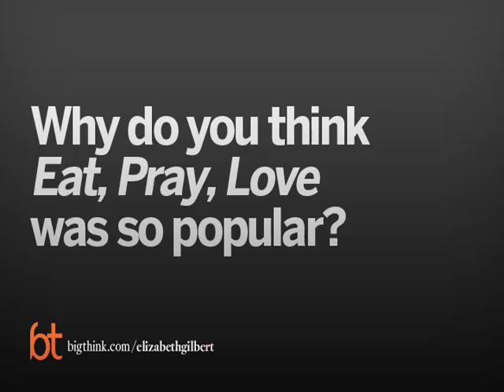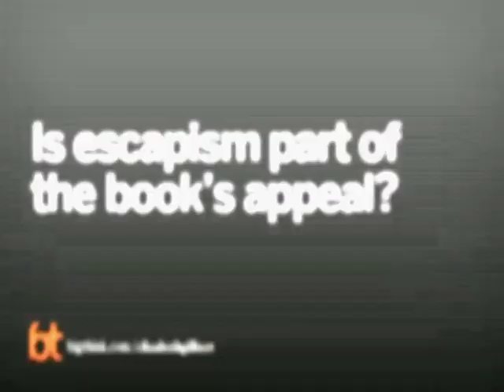Elizabeth Gilbert Discusses Her Book, Eat, Pray, Love | Big Think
Elizabeth Gilbert Discusses Her Book, Eat, Pray, Love
As a writer with the freedom and time to travel, Elizabeth Gilbert used Eat, Pray, Love as a way of taking others on a spiritual journey.
Elizabeth Gilbert:

Her most recent book is the #1 New York Times Bestselling memoir "Eat, Pray, Love," about the year she spent traveling the world alone after a difficult divorce. Anne Lamott called Eat, Pray, Love "wise, jaunty, human, ethereal, heartbreaking." The book has been a worldwide success, now published in over thirty languages with over 7 million copies in print. It was named by The New York Times as one of the 100 most notable books of 2006, and chosen by Entertainment Weekly as one of the best ten nonfiction books of the year. In 2008, Elizabeth was named one of the 100 Most Influential People in the World, by Time Magazine.

In addition to writing books, Elizabeth has worked steadily as a journalist. Throughout much of the 1990’s she was on staff at SPIN Magazine, where – with humor and pathos – she chronicled diverse individuals and subcultures, covering everything from rodeo's Buckle Bunnies (reprinted in The KGB Bar Reader) to China’s headlong construction of the Three Gorges Dam. In 1999, Elizabeth began working for GQ magazine, where her profiles of extraordinary men – from singers Hank Williams III and Tom Waits (reprinted in The Tom Waits Reader) to quadriplegic athlete Jim Maclaren – earned her three National Magazine Award Nominations, as well as repeated appearances in the “Best American” magazine writing anthologies. She has also written for such publications as The New York Times Magazine, Real Simple, Allure, Travel and Leisure and O, the Oprah Magazine (where her memoir "Eat, Pray, Love" was excerpted in March, 2006.) She has been a contributor to the Public Radio show "This American Life", and -- perhaps most proudly -- has several times shown up at John Hodgman's Little Gray Book Lecture Series, most notably during Lecture Four on the subject "Hints for Public Singing."
TRANSCRIPT:

Question: Why do you think Eat, Pray, Love was so popular?

Gilbert:    I don’t know.  I don’t know why “Eat, Pray, Love” has had the impact that it’s had.  I also don’t know… I mean, I’ve written books before this, you know, and they sold upwards of dozens of copies each, you know.  I don’t know how that happened.  If I knew how that happened, I would do it again or I would’ve been doing it all along, you know.  It’s… There’s a… There’s a certain randomness in the way that my questions, for some reason, about my life intersected… dovetailed with questions that apparently a lot of other people, women in particular, at this moment in history were asking about their lives.  One possible answer is… I mean, I do feel like I’m a pretty representative example of my culture, you know.  I’m pretty representative 21st century, middle-aged, American woman in the way that I’ve been educated in the way that… you know, the things that I’ve been led to believe that my life should feel like and the disappointments that I experience when my life doesn’t feel like that, the particular kinds of questions that haunt me at the things that I want and wonder about.  You know, I don’t think I have any particularly special… I think I feel that stuff the same way that certainly everybody I know feels those things, you know.  And, again, pointing to the question of privilege because of the fact that I’m a writer, I have… and because of the fact that I’ve been able to build a career as a writer and sort of organize my time in a certain way, I have access to a lot more time than other people might have to think about those things.  I was able to say, I’m going to take one entire year and do literally nothing every minute of the day except think about all these questions.  I remember, before I left on the trip, this friend of mine who’s a mother of two, she’s a doctor.  She’s, you know, at home right now with her kids but certainly has this ferociously intelligent mind.  You know, she just sat me down and said, “Take us with you,” you know, “All of us who are asking these same things but are staying here, you know, with our families, with our kids, with our work.